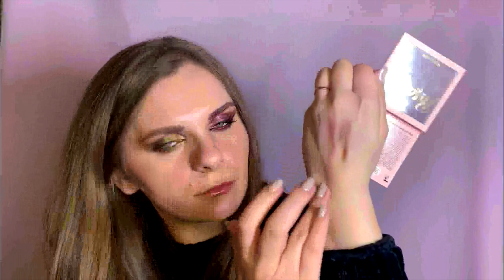НОВЫЕ ПАЛЕТКИ RELOUIS PARADISO COLD & WARM | НОВИНКИ БЕЛОРУССКОЙ КОСМЕТИКИ | ПЕРВЫЕ ВПЕЧАТЛЕНИЯ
Привет всем!

Среди белорусской косметики снова пополнение, на этот раз Relouis выпускает сразу две палетки Relouis Paradiso Cold & Warm. В прошлом году появилась первая палетка Relouis Paradiso Nude, которая вошла в мои фавориты белорусской косметики 2020.
Как Вы думаете, это будет успешный запуск 2021?

Палетки можно купить на официальном сайте relouis.by с доставкой до двери.

Ссылки на все палетки Relouis :
ПАЛЕТКА ТЕНЕЙ ДЛЯ ВЕК PARADISO RELOUIS NUDE WARM COLD

Все продукты были приобретены мной самостоятельно.